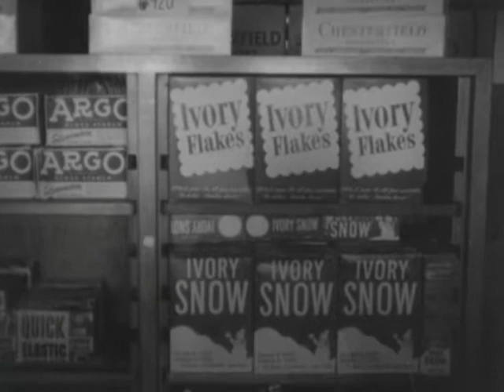(AV07641) WOI_National_International News Clip 565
Washington DC- McCarthy hearings, McCarthy compromise hinted, (S), (../../54). 1:29; Washington DC- Kefauver blasts Dixon - Yeats contract, TVA, (S), 1:00; Washington DC- McCarthy hearings, McCarthy and Watkins debate, (S), (../../54), 1:37; Nashua New Hampshire- Red Wing Express train wreck, 0:50; Kent England- Churchills at christening, 0:29; Cairo Egypt- Fanatic on trial for ... , 0:44; Paris France- Civil servants demonstrate for ... , 0:45; Damascus Syria- Students protest French African ... , 0:29; Korea- Workers get goods instead of ... , 0:38; Germany- Emperor Halie Selassie see famous monorail, 0:38; Giants defeat Eagles for football division title, 1:37; Texas- Civil War vet celebrates 112th birthday, 0:46; Farmington West Virginia- 15 entombed in mine, 0:32

Original Format: 16mm A-Wind; B-Wind; Single Perforation; B+W Print; Composite Optical Soundtrack; Acetate Base; Variable Area Soundtrack; 24 FPS; Dupont stock and kodak stock with 1954 Kodak date code